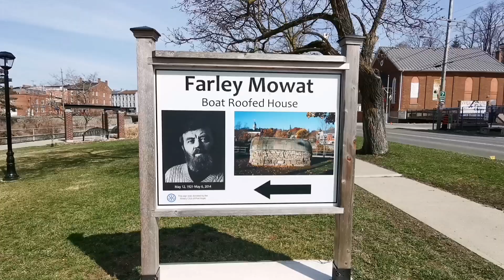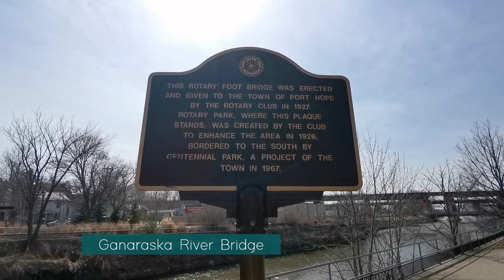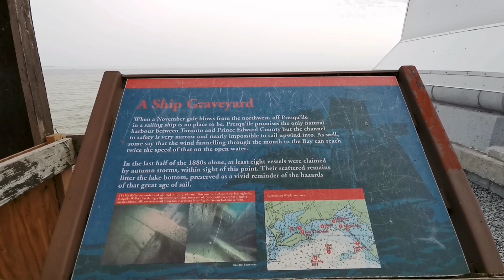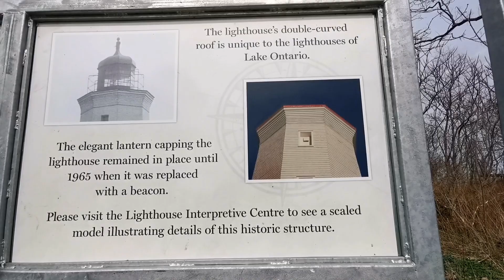PORT HOPE PART II (2021) +travel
Port Hope Nationally acclaimed for having the best preserved main street in ontario.Port Hope is well known for its lovingly restored 19th century buildings.